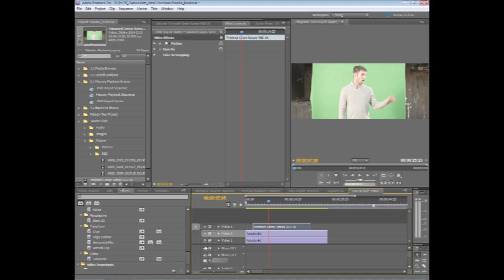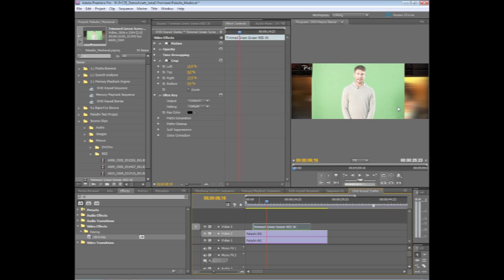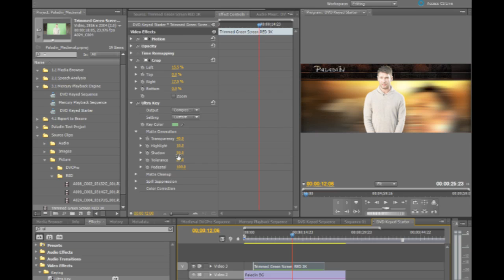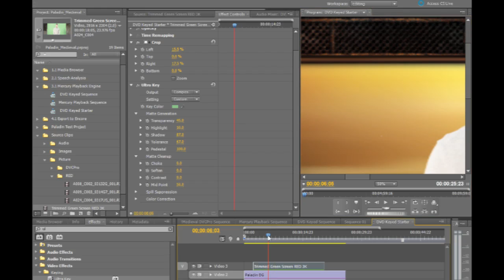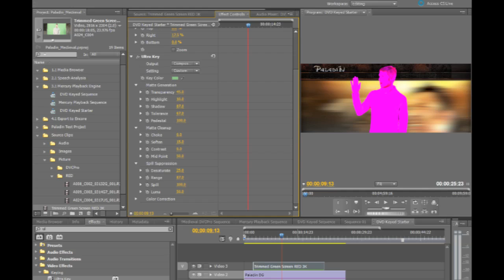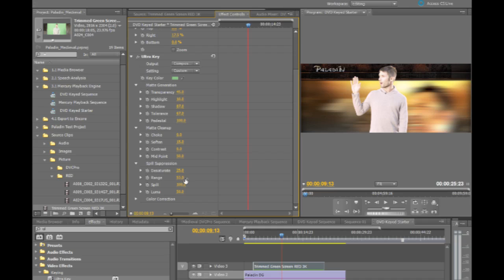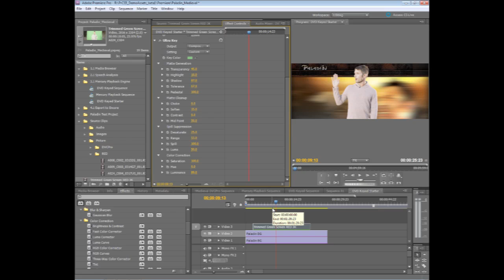Premiere Pro CS5-Get fast, accurate keying on marginal footage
Key HD footage in real time with the new Ultra Chroma Keyer in Adobe Premiere Pro. Optimized for footage that includes uneven lighting, wrinkled backgrounds, and frizzy hair, Ultra preserves shadows and can achieve complex keys on smoke, liquids, and transparent objects. GPU acceleration dramatically increases rendering speeds, whether youre keying DV or HD.